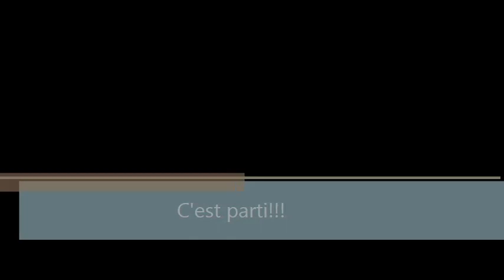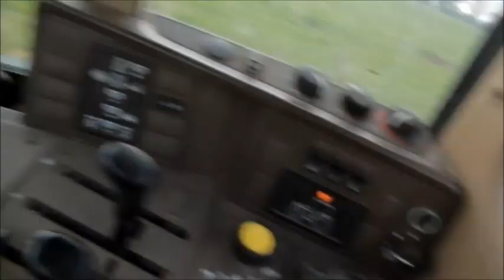Excavators at work - interior and exterior view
compilation de vidéos prises avec une gopro hdhero3